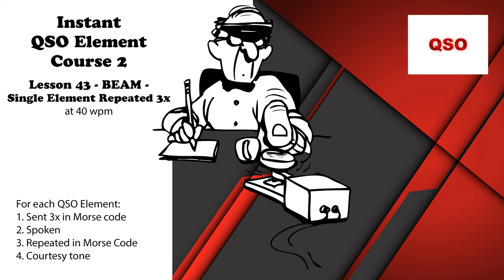Course 2 - Lesson 43 - BEAM - Single Element Repeated